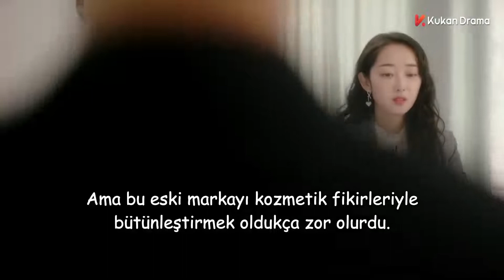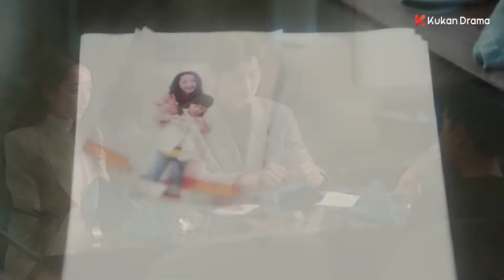Kalp Hırsızım l Geçmişten Bahsetti l My Dear Lady l Jiang Mengjie, Mi Lu l 你成功引起我的注意了